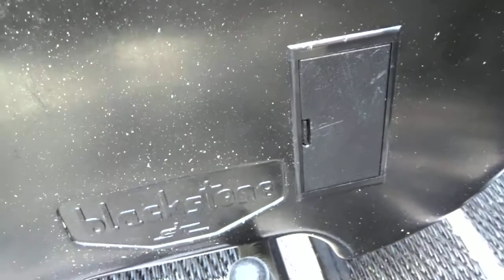Me and my Bass - Bogart Blackstone - in Depth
Thanks